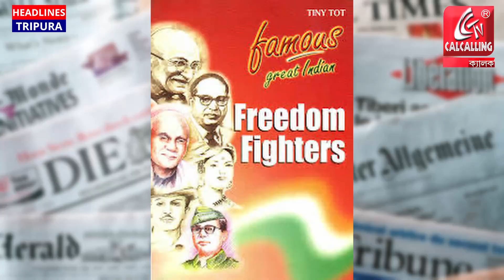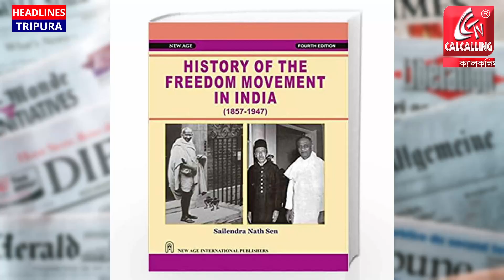ঋষি অরবিন্দের সার্ধ শতবর্ষে মুক্তি পেয়েছে একটি স্বল্প দৈর্ঘের ছবি। স্ক্রিনিং করল বিদেশ মন্ত্রক।